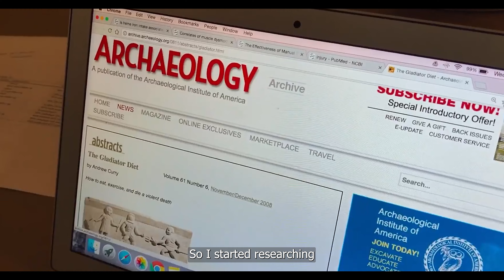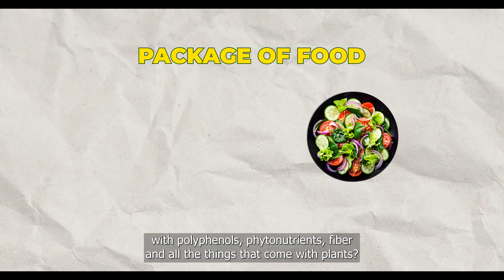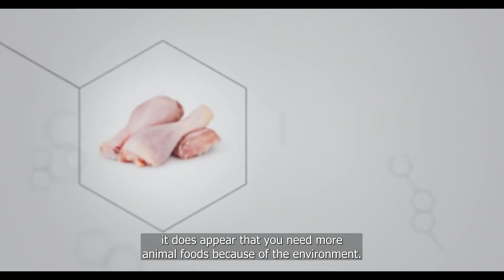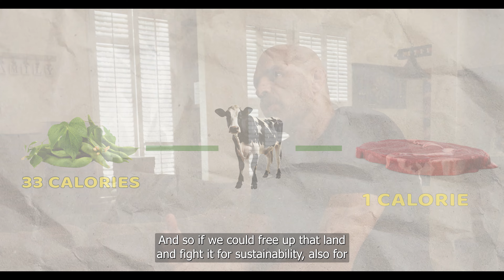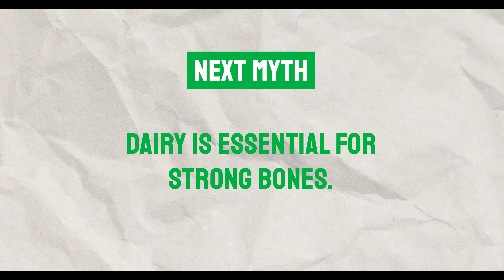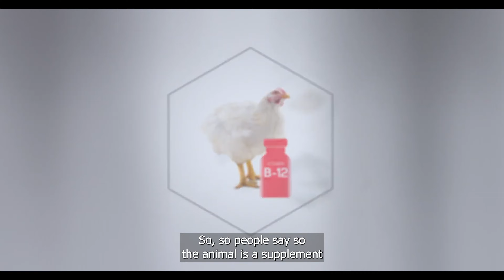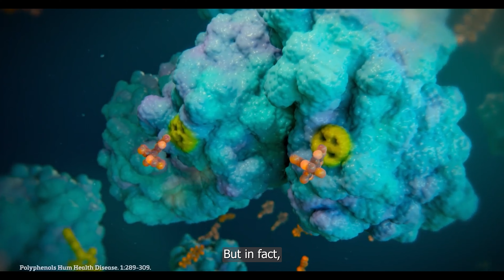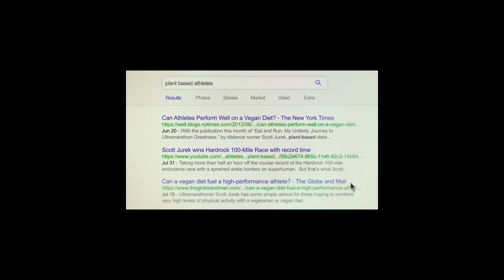[English] On Vegan Health and Fitness Myths with Ultimate Fights Champion, James Wilks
Join Ultimate Fighting Champion & creator of Game Changers, James Wilks and Amy as they embark on a deep dive into the ethical and health considerations of veganism. This podcast explores common criticisms of veganism, inviting listeners on a compelling journey that encourages reflection and ignites curiosity.